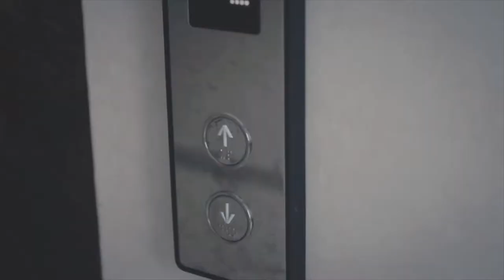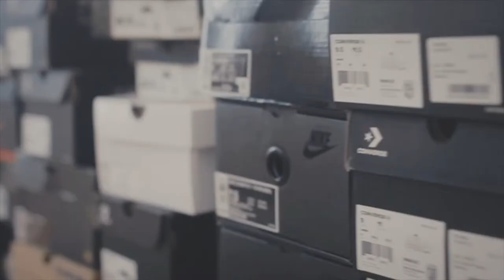購買球鞋最有溫度的途徑現在還有必要親自去鞋店買鞋子嗎？/Is it necessary to go to the local sneaker shop to buy sneakers？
鞋店微博shop weibo：@黃金43鬥士 /@pipai霹拍

Camera：canon 60D/sony a7R2
Editing： FCPX
Find Me
Weibo | Youtube | Bilibili ：Roc-Tsui
此视频并不是付费合作视频，带*标识的单品为公关gift，并未收取任何费用。